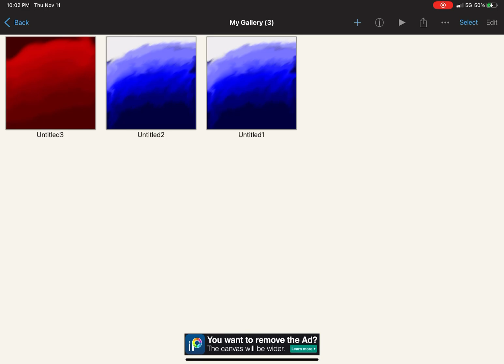Drawing (feel free copying but don’t post)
I did not try hard but it was a masterpiece you can do this with ibis paint x it’s easy